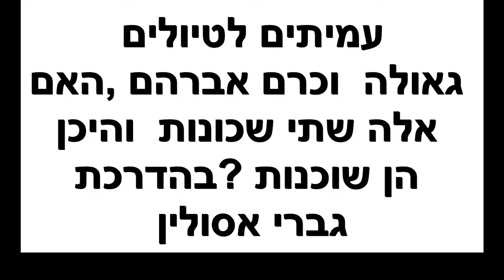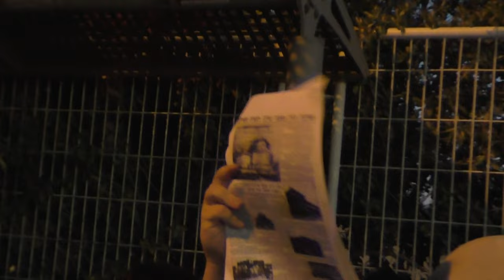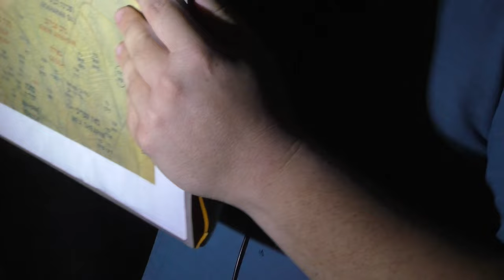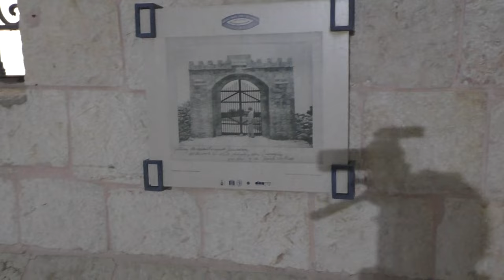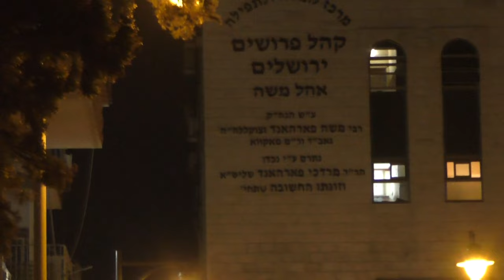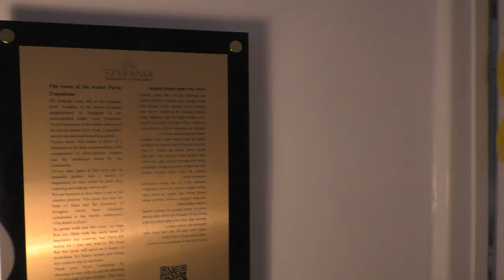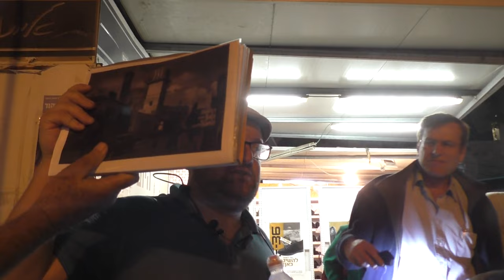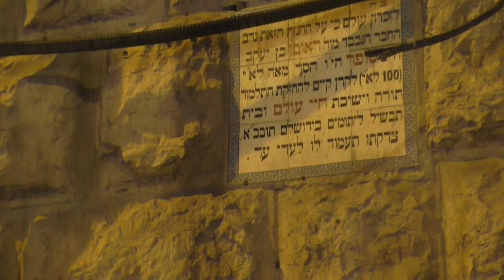23414עמיתים לטיולים' -כ"ה מרחשון תשפ"ד- גאולה וכרם אברהם, האם אלה שתי שכונות והיכן הן שוכנות ?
23414עמיתים לטיולים' -כ"ה מרחשוון תשפ"ד - גאולה וכרם אברהם, האם אלה שתי שכונות  והיכן הן שוכנות ?  שכונה בירושלים המתחדשת  של לפני 100 שנה  לרוב יוזמה  של קבוצה עם מטרה ,בסיור  נדבר  על הקמת השכונות לפני  100 שנה ושורשיהן במתחם שנלר [בית היתומים הסורי ] ובחווה החקלאית  של הקונסול הבריטי, שהוציאה את היהודים  מהחומות עוד לפני משכנות שאננים. נכיר האנשים  המיוחדים שהעשירו  את פני הארץ [ הרב צבי יהודה קוק והרב הנזיר ] ,שירתה וספרותה . [חיים באר  ] ,נבקר בבית המלון  של משפחת גלעדי  ברחוב צפניה, שעומד עוד מימי המנדט .בית היתומים  ציון בלומנטל שהוקם ב 1917, בנין ישיבת חיי עולם .            הדרכה- גברי אסולין - מדריך וחוקר תולדות ירושלים
צילום והפקה  -  לשם שמים .